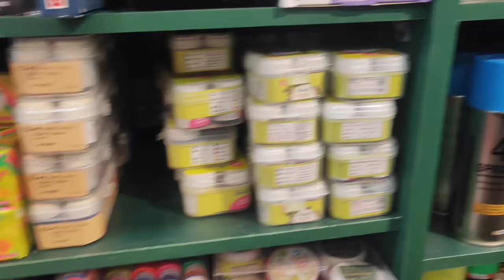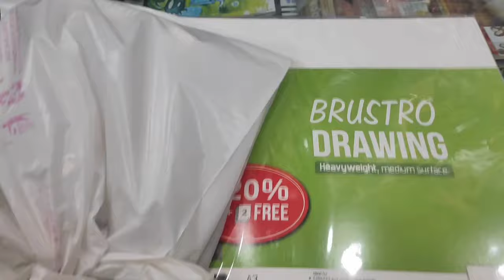Best stationary shop in Delhi 🔥| Khalsa brother's Patel Nagar | Best Wholesale stationary in Delhi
Hi Guys ,
I am Khushi.
In this video, I am taking you guys to the best wholesale art material shop in delhi.
Khalsa brother's is the best Art Material shop in delhi according to me. Here You'll get Best quality stationery at the cheapest rate. This shop is from 1940. This shop is shifted from Chandni chowk to Patel Nagar. If you're looking for best stationary wholesale shop, I recommend you guys to visit Khalsa brother's for sure.
Address: shop number 2 Market, opposite pillar number - 179, near Metro Station, South Patel Nagar, New Delhi, Delhi 110006
Art Materials :
(Amazon links)
Pencil:
Papers :
Erasers :
Gel pens & highlighters:
Your Quieres :
best art material shop in delhi,
Best and cheap Drawing material shop,
Khalsa brother's,
khalsa brothers shop patel nagar,
khalsa brothers patel nagar,
khalsa brothers patel nagar delhi,
Cheap Art Materials,
Best stationary shop in delhi,
Best Fine art material shop,
Best wholesale stationary shop in delhi,
Khalsa Brother stationary shop